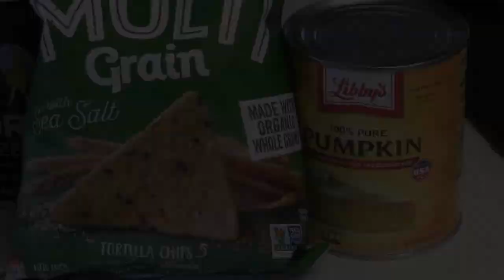Pumpkin Hummus Appetizer ~ A Vegan Thanksgiving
The holidays can be a tough time for people who are vegan or plant-based. It can be awkward and uncomfortable going to a party or get-together that isn't inclusive of our eating choices. Sometimes our loved ones just aren't sure what to make, so we get to dine on broccoli and carrots. lol

Let's change this! November's gonna be an awesome month! I'm making 8 recipes that are perfect for the holidays, from appetizers, to drinks, all the way to desserts ~ You've got something you can *finally* enjoy at the party! ^_^

First up is an appetizer that's super easy (and quick!) to make: white bean and pumpkin hummus. The recipe has you making your own pita chips, but I found some tasty (and vegan-friendly!) tortilla chips from Garden of Eatin'. Of course ~ bought from best girl Grocery Outlet. ^.^

Try the recipe yourself and let me know how you liked it